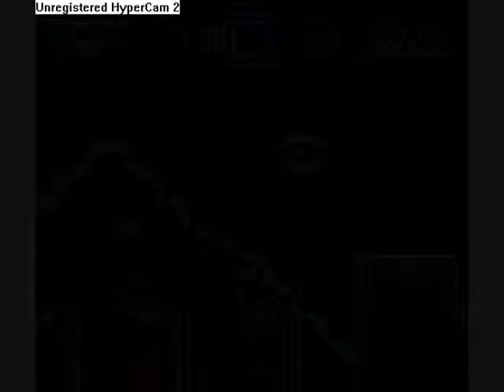Let's play Mario in the unworld part 33 in da hood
it's dangrous in there so why did I deside to not use rewinds or save states. I don't know I guess I wasan't thinking.